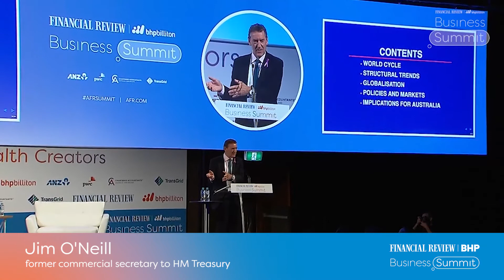AFR Business Summit 2018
Disruption, political risk and the rise of Asia. How can Australian businesses cope? Find out at our  2018 Business Summit, presented by BHP.